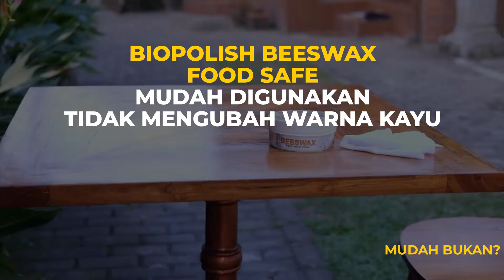CARA CEPAT MERAWAT MEJA KAFE DENGAN BIOPOLISH BEESWAX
Merawat meja Kafe kayu sangat penting untuk dilakukan. Meja kerap sekali kotor akibat sisa makanan ataupun minuman. Oleh karena itu kebersihan meja makan harus benar benar dijaga.

Perawatan meja kafe tidaklah rumit, ini cara cepat merawat meja kafe :
1. Bersihkan meja dari debu dan kotoran lainnya
2. Ambil sebagian Biopolish Beeswax, lalu oleskan keseluruh meja meggunakan kain bersih
3. Tunggu 5-15 menit agar Biopolish Beeswax meresap sempurna ke substrak kayu
4. Lap kembali menggunakan kain bersih

Sangat mudah bukan???

Info order :
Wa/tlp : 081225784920